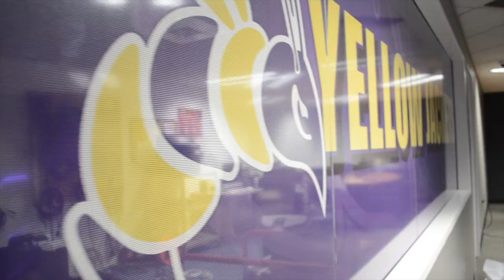Defiance College - eSports Arena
Defiance College is excited to give you a glimpse into our eSports arena.   Video created by DC student Milus Sutton.